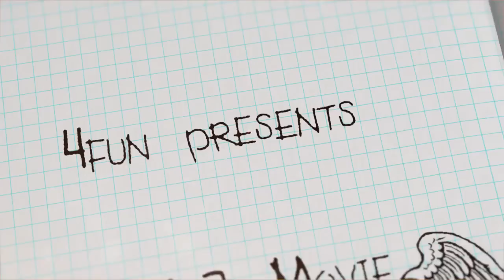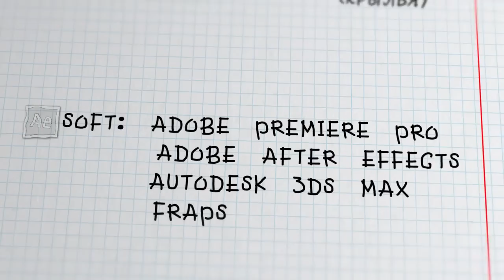Dota 2 - The Wings movie